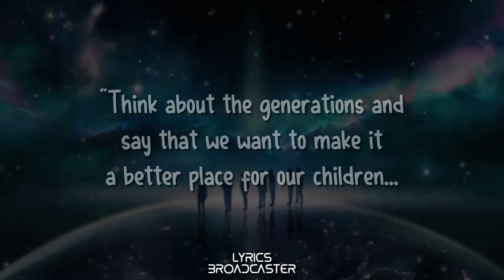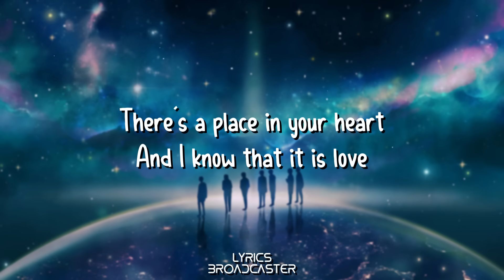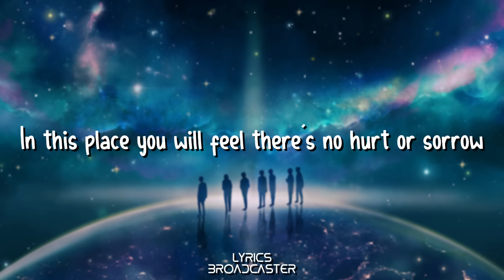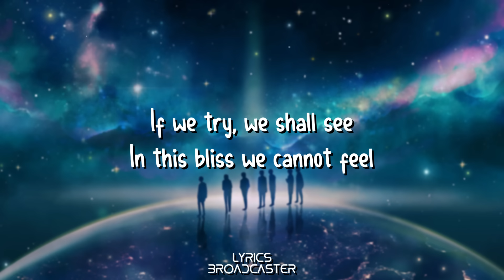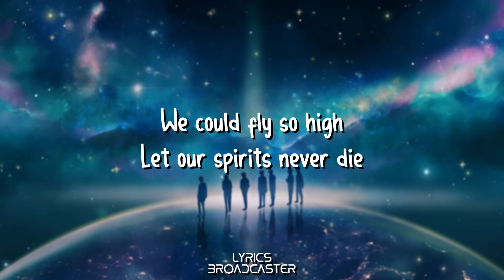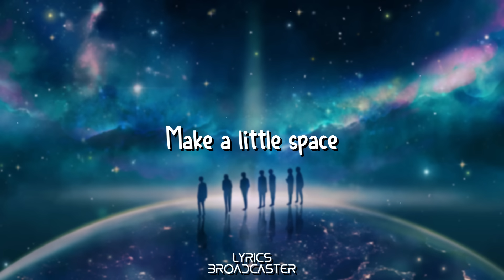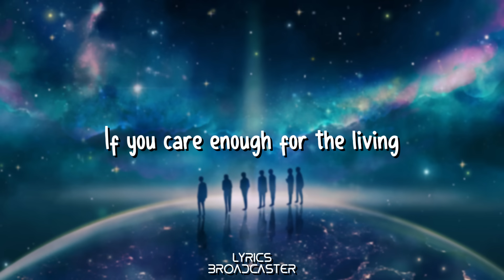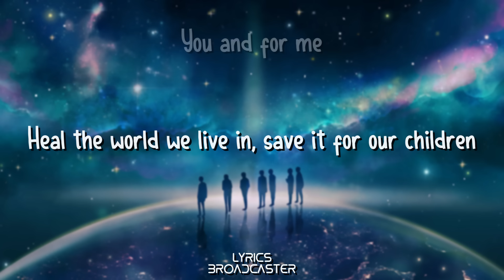Michael Jackson - Heal The World [Lyrics]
Give thanks to God! ❤ Keep Smiling!